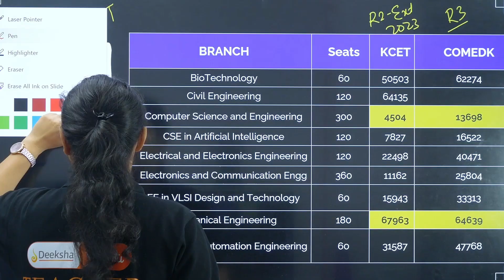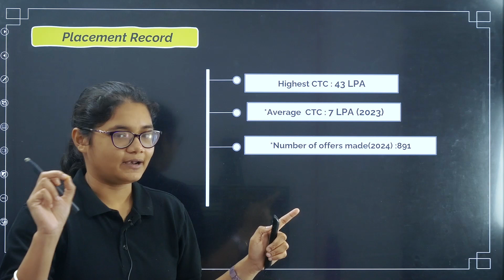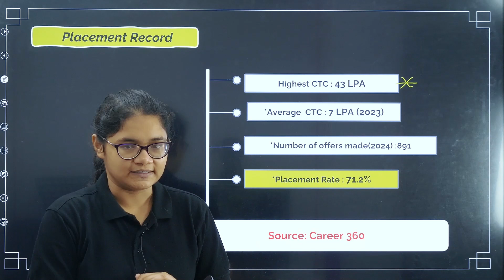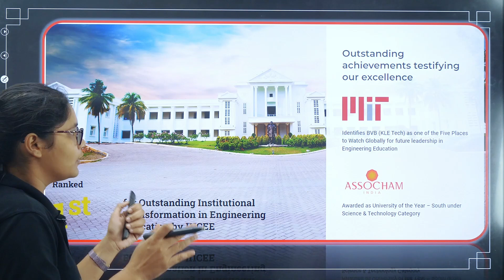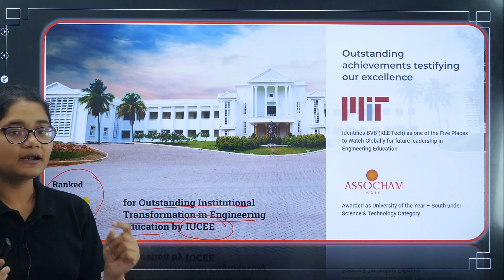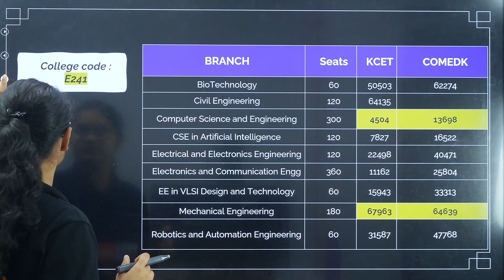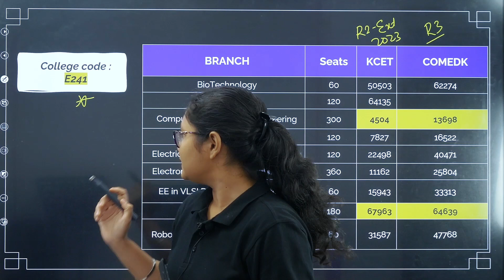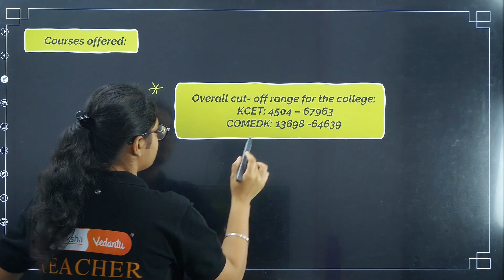KLE Tech University College Review | Cut Off, Placement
KLE Technological University Hubli is one of the top engineering colleges in Karnataka where students can gain admission through the KCET entrance exam for B.Tech courses. In this video, Aishwarya Ma'am provides a detailed review of KLE Tech University Hubli, covering cut-offs, placements, campus facilities, and more.

Timestamps
00:00 KLE Tech University College Review
02:08 KLE Hubbli College Information
02:38 Placement Details KLE Tech Uni Hubbli
03:58 KLE Tech Uni NIRF Ranking
05:48 KLE Tech Uni B.Tech Fee
06:48 Courses, Seats and KCET Cut Off for KLE Tech Uni Hubbli
09:18 KLE Tech Uni Infrastructure & Facilities